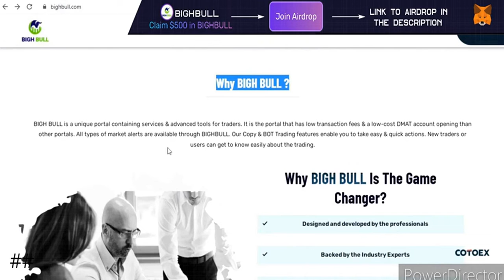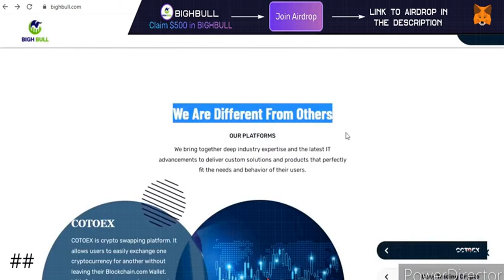Bigh Bull | Airdrop 500$ | New NFT | Bigh Bull the best new crypto 2022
Airdrop is part of our marketing strategies to promote our token to the public.
🎁Each active community member can claim $500 in BIGHBULL

The ultimate goal of the BIGH BULL is to achieve seamless liquidity and interchangeability,
globally, facilitating the legal and secure free flow of crypto and assets globally
BIGH BULL
confers no other rights in any form, including but not limited to any ownership